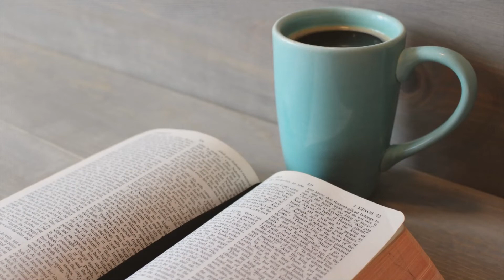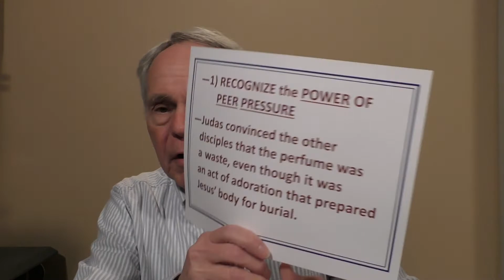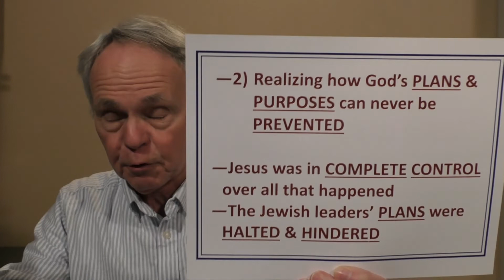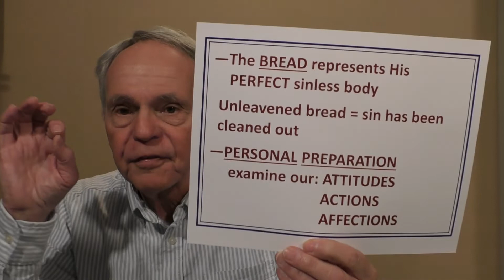Sunday Message: April 3, 2022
Easter Season 2022:
Acknowledging & Affirming Our Lord’s Victory!
Prepared For Passover:
The Lamb of God Was Actually In Charge!
—Mark 14:1–31 (& other supporting scripture)